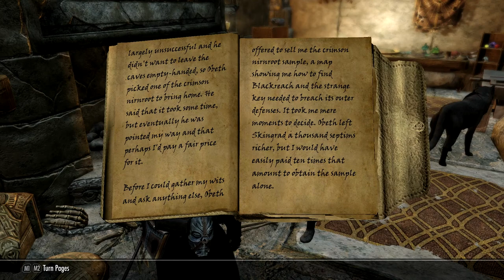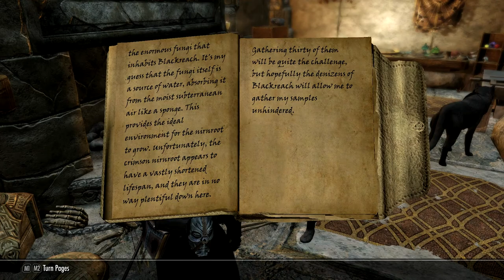DAWNBREAKERS // Skyrim SE Roleplay Entry 86 - "Back in Black"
In which Arden and Zaytest take a long hike down to Blackreach in search of Crimson Nirnroot.

The Dawnbreakers' Saga is a modded Skyrim Special Edition story told via in-character voice acting and cinematic roleplay. Inspired by CouchwarriorTV and the Character Crusade Podcast. Contains content inappropriate for children.

CREDITS:
All music by E.J. Lowell

LINKS!